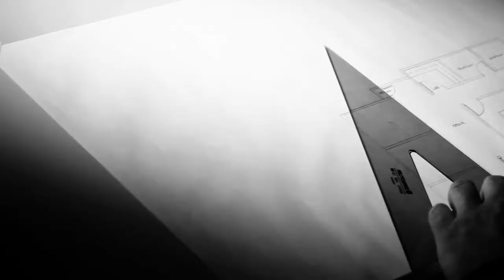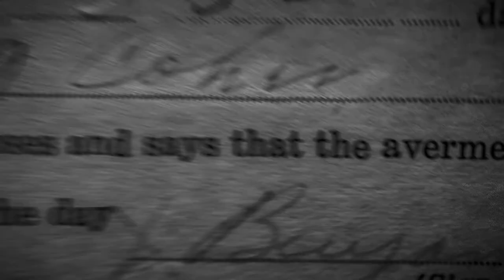Benco Dental - Innovation: Driving Dentistry Forward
To learn more about Benco’s innovative contributions as a dental distributor, or call 1.800.GO.BENCO